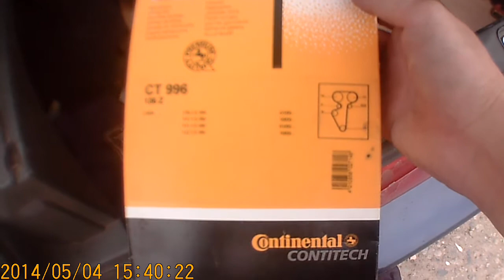2 Замена ремня ГРМ на Ваз 2114 и снова запчасти.